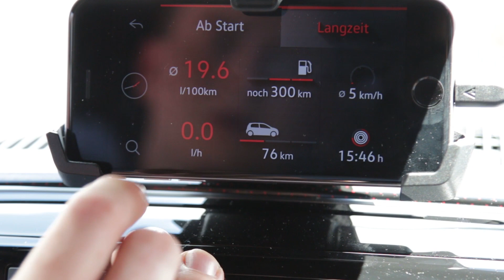Das ist der NEUE VW Up! GTI | Wörthersee 2017 Volkswagen Release /// Lets Drive ///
Das ist er der neue 2018 Volkswagen Up GTI. Marcus hat ihn sich schon ein mal für euch genauer angeschaut.